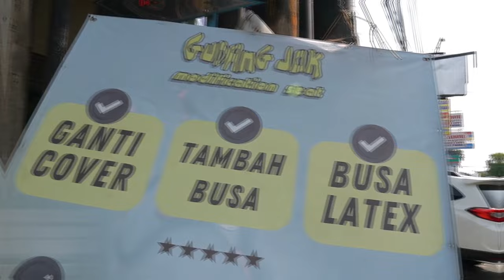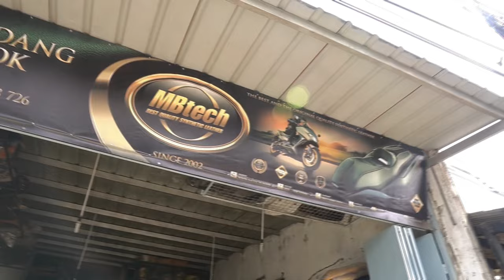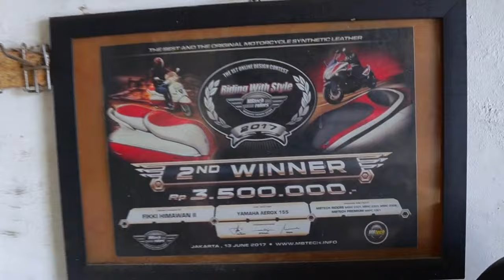Gudang Jok Cirebon Jualan Jok Motor Custom Hingga Mancanegara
Gudang Jok, Cirebon, Jawa Barat spesialis jok motor yang dikomandoi Vikki Himawan ini telah berjalan selama 21 tahun. Selama dua dekade ini seatmaker yang kini berdiri di Jalan P. Cakrabuana ini makin berkembang usaha yang dijalani oleh Vikki.

Vikki berhasil membuka cabang lagi di kawasan Majasam yang masih dalam satu kabupaten Cirebon sampai membuka divisi pelapisan interior mobil dan home interior.

“Saat ini rata-rata motor yang saya garap dalam sehari itu 30 motor, untuk mobil 2 kali per minggu dan sofa juga ada orderan,” senyum Vikki.

Hebatnya, Gudang Jok berhasil menjaring konsumen jok motor dari luar negeri, Inggris, region Asia, dan beberapa negara Eropa lain banyak yang mengirimkan jok motornya ke Gudang Jok untuk dimodifikasi dan oleh Vikki lalu dikirim ulang ke negara asalnya.

“Pasar Indonesia juga ramai kok, hampir semua kota pernah kita kerjakan orderannya,” bangga seatmaker yang aktif ikutan kontes jok motor online MBtech RWSA itu.

Anda tertarik pesan jok motor di Gudang Jok? Catat nomornya 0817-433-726, intip karyanya di Instagram @gudangjok_feeds dan Facebook Gudang Jok – modifications seat.